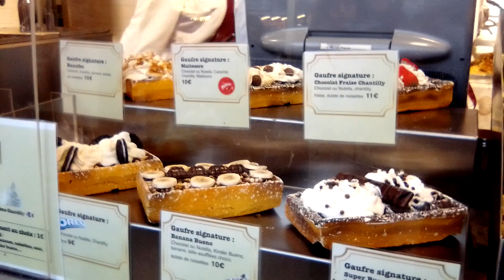🎄🎅 Ярмарка для Гурмана. Рождественский Базар, Сад Тюильри, горячее, закуски, сладости/Marché 🎅🎄Noël.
Рождественская ярмарка, которая работает ещё одну неделю после нового года. Традиционные блюда французской кухни, горячее, закуски, сладости. Аттракционы и развлечения.